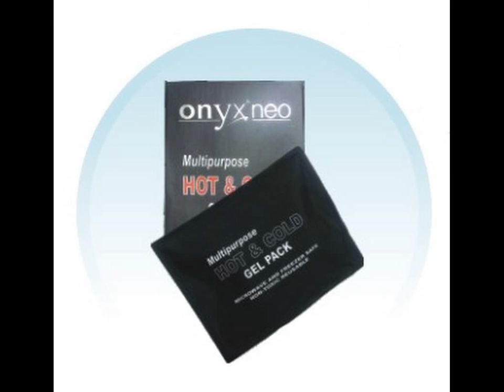Hot and cold pack,cervical pillow,cold pack,gel pack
silicone footcare products,silicone insoles, silicone heel cushions,flat feet products,knee cap,l.s.belt,cervical pillow,cold packs,